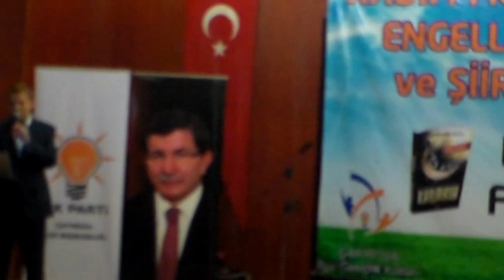HENÜZ DOĞMAMIŞ ENGELLİNİN ANNESİNE SESLENİŞİ - EROL ÇAM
Akparti Çayırova Gençlik Kollarının Engellilerle ilgili düzenlemiş olduğu programdan...